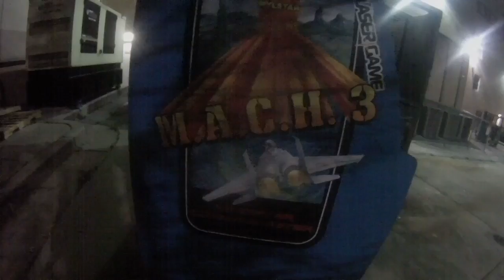Bando City FPV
Quad Load Out ;

Quad : Ummagawd Remix

Flight controller : Bardwell F4

Transmitter : TBS Unity

Props : Watermelon S3

Transmitter Antenna : Arieal systems

Motors : Race Star

Esc : Bl heli 30 amp